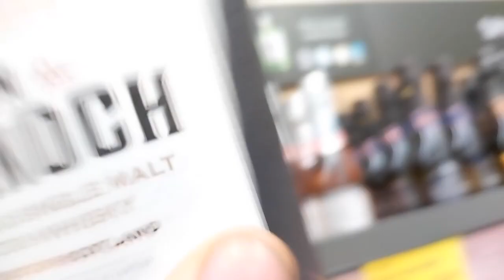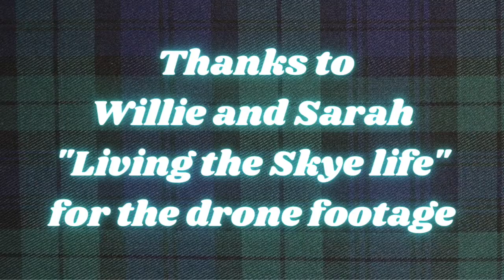We head over the sea, actually the bridge, to Skye to sample the Skye Life for ourselves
Dizzy, Bex and DeNiro head off on an adventure from Fort William up the great glen then down the Kintyre peninsula. We are heading over the Skye Bridge to visit our friends who are @livingtheskyelife

If you enjoyed this video you can buy DeNiro a biscuit

Maps Reproduced with the permission of the National Library of Scotland